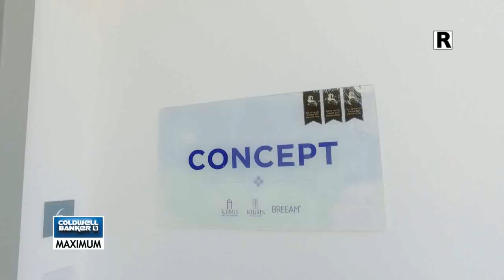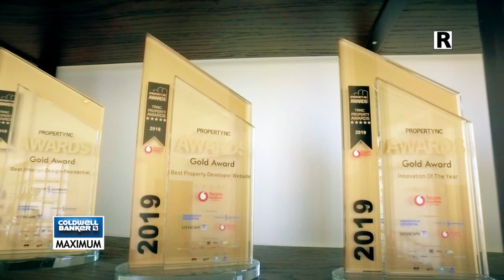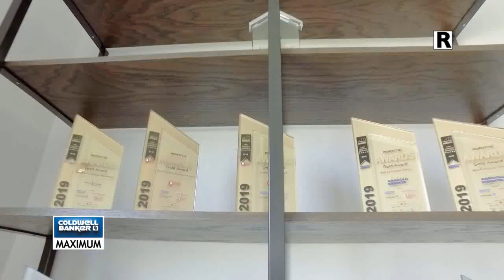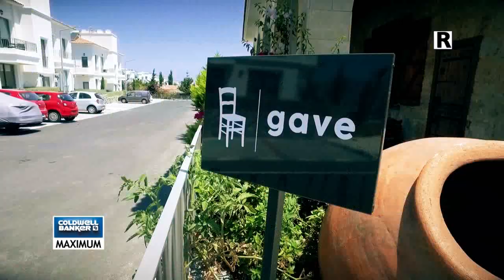Coldwell Banker Maximum Kıbrıs Town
Girne Alsancakt'ta eşsiz dağ ve deniz manzaralı konutlar, zengin peyzajlı havuzlu bir site.
Kıbrıs'ın ilk Orman Milli Parkı ve Milos Ormanı ile çevrelenmiş %100 engelsiz, çevre ve doğa dostu proje.